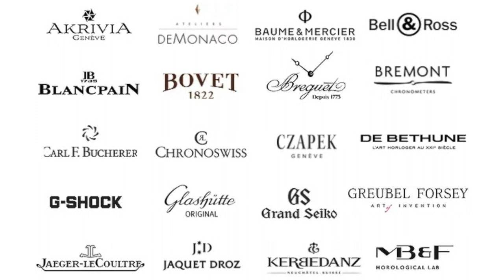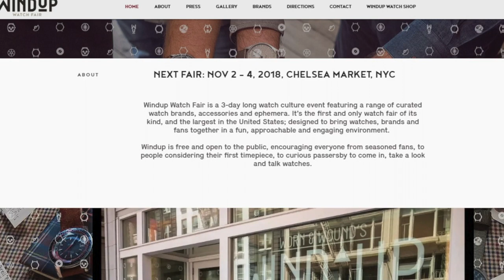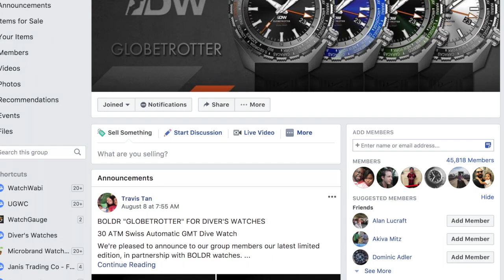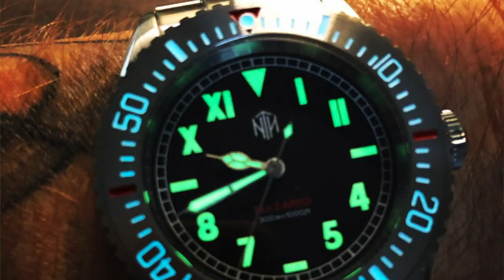Watch Shows and the New NTH Subs!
This fall there are some amazing Watch Shows coming up!

In this video, I run through 4 that are happening and why you should attend if you can!

District Time
September 30th, 2018

WatchTime NY
October 26-27, 2018

Diver's Watches GTG
November 1, 2018

Worn & Wound Windup NYC
November 2-4, 2018

Additionally, On September 3rd, 2018, WatchGauge will be launching a new collection of NTH Subs Models.
Included is the Bahia, Dolphin Ice, Dolphin Magenta, and the SkipJack, as well as the WatchGauge Exclusive NTH Nazario Sauro.
and reserve yours!  They WILL NOT last long!